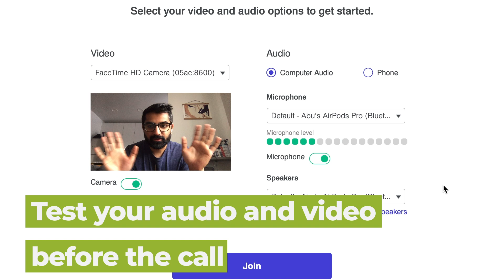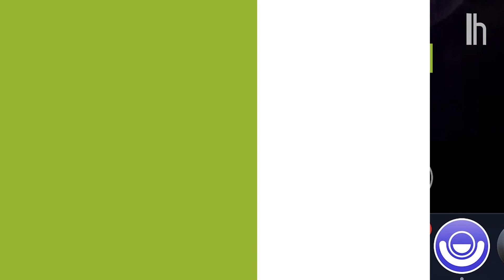How to Look and Sound Great on a Conference Call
The coronavirus pandemic has suddenly made video conference calls a central part of our lives. Unfortunately, webcams have the uncanny ability to reveal us at our most vulnerable and least flattering. In the video above, we share some tips on how to look and sound your best on a video call.

Dress for the occasion

If you’re about to hop on a call for work, at the very least put on a work-appropriate shirt. Your coworkers don’t need to see that graphic tee with the ketchup stain from your lunch hot dog.

Find a quiet and well-lit room

Ideally, you’ll take calls in a quiet room with a nice big window. No one wants to hear your dishwasher running in the kitchen, or your roommate chopping vegetables. Remember not to sit in front of windows or light sources, and instead sit across from them. This way, you won’t be a silhouette on camera and your face will be properly lit.

-Abu Zafar